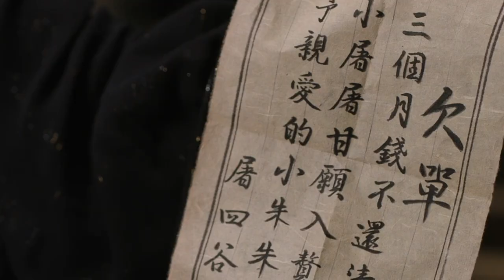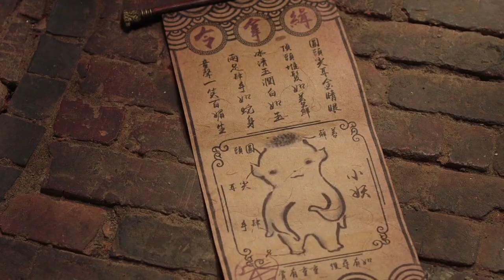Will his human parents be able to save him ?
Monster Hunt 2 is a 2018 mainland Chinese-Hong Kong fantasy comedy adventure film directed by Raman Hui.

Directed by - Raman Hui
Screenplay by - Jack Ng
Sunny Chan - Su Liang
Based on - Strange Stories from a Chinese Studio by Pu Songling
Produced by - Bill Kong, Yee Chung-man, Doris Tse
Starring - Tony Leung, Bai Baihe, Jing Boran, Li Yuchun, Tony Yang
Cinematography - Anthony Pun
Production company - Edko Films